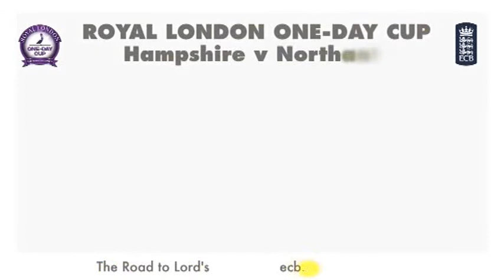Hampshire vs. Northamptonshire Steelbacks - Royal London One-Day Cup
Here are the highlights from the Royal London One-Day Cup clash between Hampshire and the Steelbacks, which was abandoned after the first innings